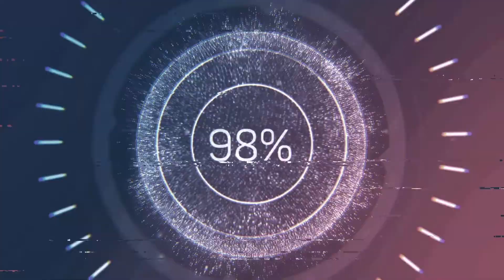ELDEN RING - COMO ATIVAR O ELEVADOR DE DECTUS (ACESSO A ÁRVORE DOURADA)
Fala galera, neste vídeo ensino a vocês como adquirir as duas metades que formam o medalhão de Dectus.
A primeira metade está no Forte Faroth e a outra metade está no Forte Haight
Então segue ai a dica que não tem erro e é sucesso!

00:00 - 00:46 - EXPLICAÇÃO
00:47 - 01:18 - FORTE FAROTH - MEDALHÃO DIREITO
01:19 - 02:02  FORTE HAIGHT - MEDALHÃO ESQUERDO
02:03 - 03:23 - ATIVANDO O ELEVADOR